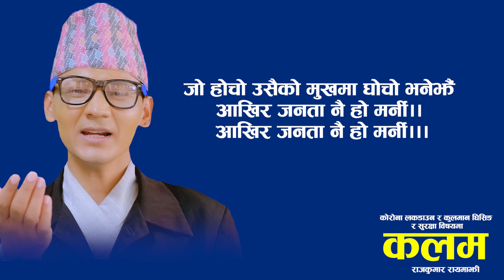कोरोना, लकडाउन, कुलमान घिसिङ र सुरक्षा विषयमा कलम || Rajkumar Rayamajhi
Panchamrit Music Presents:-
Voice - Rajkumar Rayamajhi

Unauthorized downloading and uploading on YouTube channel is Strictly Prohibited And will attract punitive measures from Panchamrit Music. Embedding to a website is allowed.